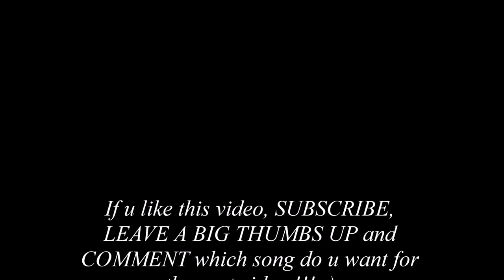Como Mirarte - Sebastian Yatra (Acoustic Cover)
Younow : Creativity Land